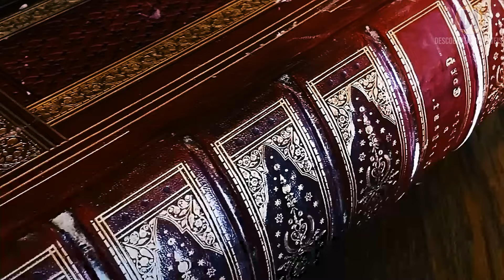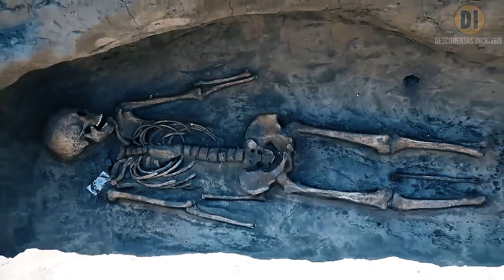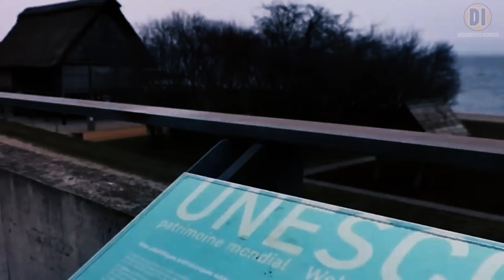Descobertas PERTURBADORAS que a CIÊNCIA não Consegue EXPLICAR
Buscar descobertas arqueológicas incríveis e entregá-las aos nossos espectadores é o que fazemos neste canal.
Felizmente para todos nós, elas nunca faltam.
Quer tenha sido descoberta na semana passada ou há cem anos, sempre há algo incrível para mostrar a você, e ficamos felizes em servir como seu mensageiro!
Aqui está nossa coleção mais recente de fantásticos achados arqueológicos.
Se a ciência tivesse todas as respostas, o mundo seria um lugar chato porque não haveria perguntas sem respostas.
Como seres humanos adoramos o mistério.
Então necessitamos que existam perguntas para nos manter entretidos.
Felizmente para nós, a ciência não têm todas as
respostas para responder alguns dos mistérios mais antigos do mundo.
Você Sabia que há um Mundo Desconhecido Cheio de Fatos Desconhecidos?